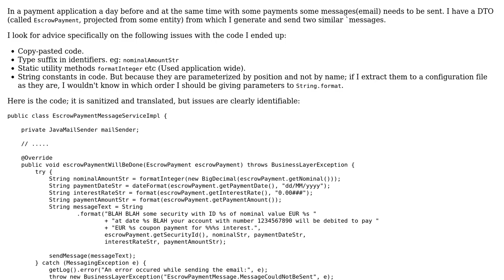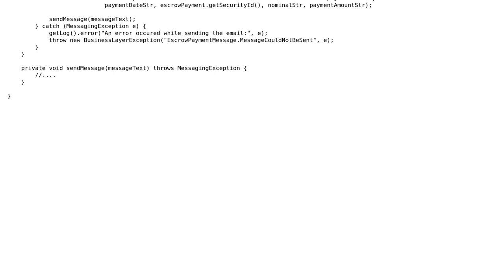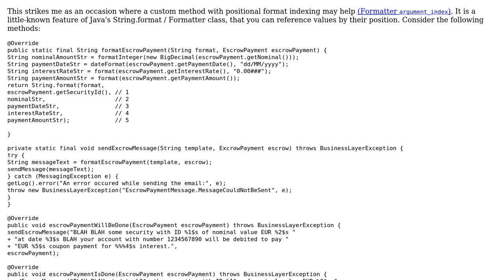Code Review: Code duplication when converting DTO to String messages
With thanks & praise to God, and with thanks to the many people who have made this project possible! | Content (except music & images) licensed under CC BY-SA | Music | Images & others | With thanks to user rolfl user abuzittin gillifirca and the Stack Exchange Network Trademarks are property of their respective owners. You are responsible for your own actions.